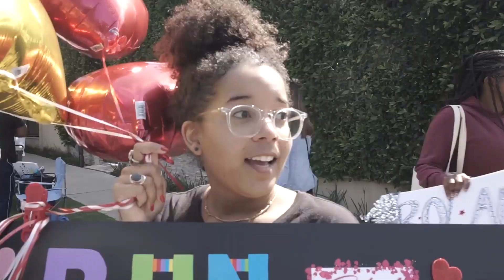Return of Noah | Vlog 8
Heeeee's baaacccckkk..